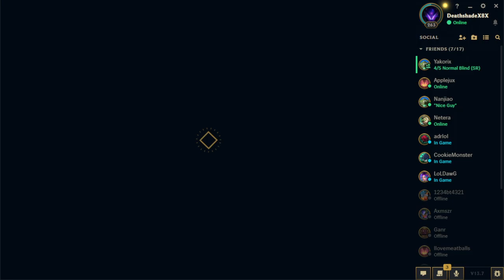ABSOLUTE MONSTER 19 KILL S+ TRISTANA GAME!